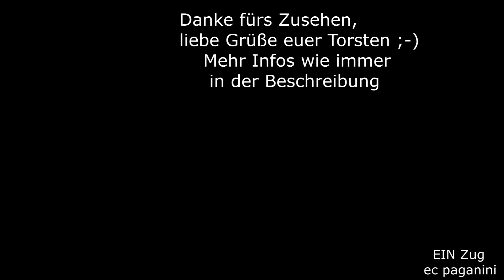111 im Güterverkehr! Da muss man sich erst dran gewöhnen! 111 223 mit Neu- Pkw/ DGS 42883 nach Koper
Nachdem ich die schöne und gepflegte 111 223 von Smart Rail schon einmal erwischt hatte, wollte ich sie an einer anderen Stelle erneut aufnehmen. Nur hatte ich mich da wohl mit dem Wetter vertan, denn diesmal wäre das Licht aus der richtigen Richtung gekommen... seis drum!
In Renningen an der Verzweigung der Württembergischen Schwarzwaldbahn nach Calw und der Rankbachbahn nach Böblingen erwartete ich die seltene Erscheinung einer 111 am Güterzug.
Bislang ist dieser Anblick noch sehr ungewohnt, wurden die Loks von der Deutschen Bundesbahn doch eher für den Schnellzugdienst entwickelt.
Hier wurden die 111 auch in hochwertigen Diensten des Fernverkehrs mit Eurocity und Intercity eingesetzt, zum Teil sogar in Doppeltraktion!
Nach ihrer Verdrängung durch die Indienststellung immer mehr ICE-Triebzüge wanderten die Loks in den Nahverkehr ab. Nun erleben sie ihr vormaliges Schicksal erneut, diesmal werden sie durch Triebzüge des Nahverkehrs entbehrlich. Noch sind sie auf einigen Strecken für die DB AG mit Doppelstockwagen im Einsatz, doch schrumpft ihr Gebiet ständig.
Entgegen früherer Absichten verkauft die DB nun alte überzählige Loks an Interessenten, so hat das Unternehmen Smart Rail einige 111 angeschafft.
Zwei von ihnen haben eine Neulackierung erhalten, mit den schönen Vintage-Farben blau/beige und rot/beige wurden jeweils eine 111 mit neuer Interpretation gestaltet, was mir sehr gut gefällt. Es sieht trotz bewährter und bekannter Farben frisch und modern aus. Leider erhielt die rot/beige 111 057 eine ergänzende Beklebung mit kleinen Punkten und Smart-Rail Logos, wodurch die Lok seitdem eher nach Kindergeburtstag aussieht...
Ich hoffe, dass der 111 226 aus dem Video dies erspart bleibt.
Die 111 226 kam mit etwas um zwei Stunden Verspätung mit dem DGS 42883 Sindelfingen - Koper Luka in Renningen um die Ecke, mangels Schwesterlok nimmt sie die Route über die Murrbahn nach Salzburg.
Ich bin gespannt, ob sich andere Unternehmen auch für die Anschaffung einer 111 entscheiden. Viel Spaß mit dem Video vom 02.März 2022!